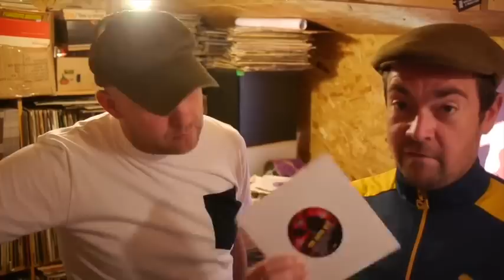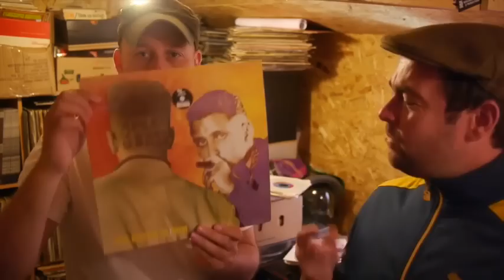SHOW 116 HBS MUSIC ARCHAEOLOGY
This week some classic  hip hop and a new bit on DWG from The Good People. Also a whole lot of soul! Not to be missed